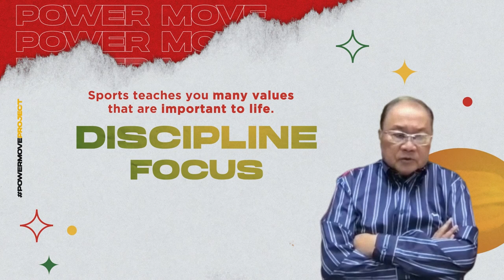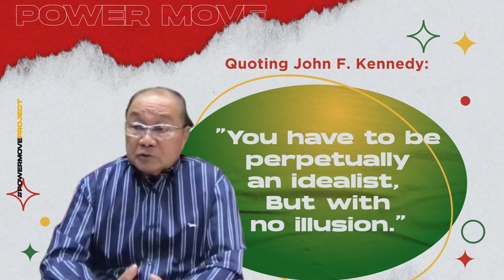Better Today Conversations: Inspiring Hope with Chairman Manuel V Pangilinan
WATCH: MVP Sports Foundation Chairman Manuel V Pangilinan shares how sports can be a powerful tool in inspiring hope, resilience, and camaraderie amid challenging times.